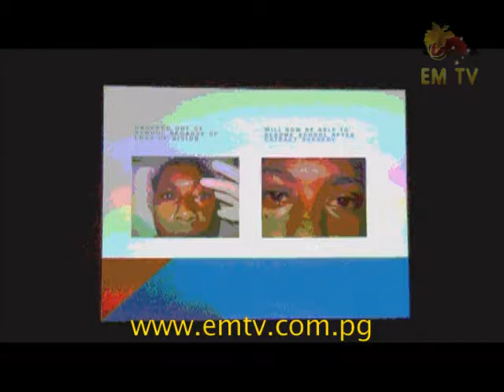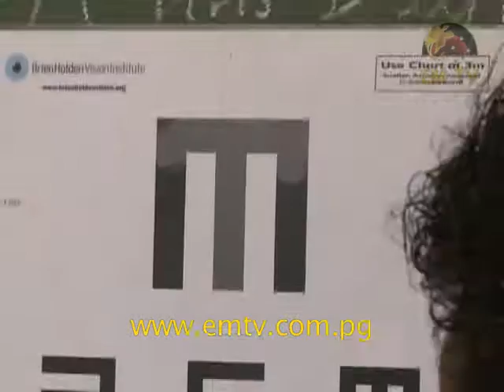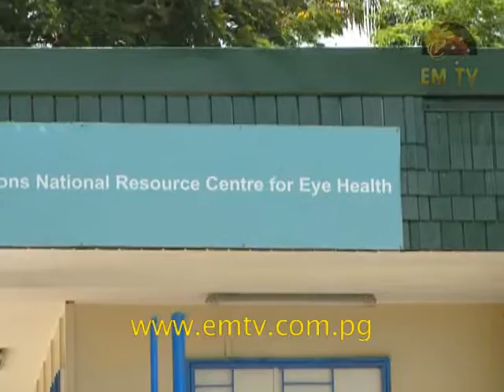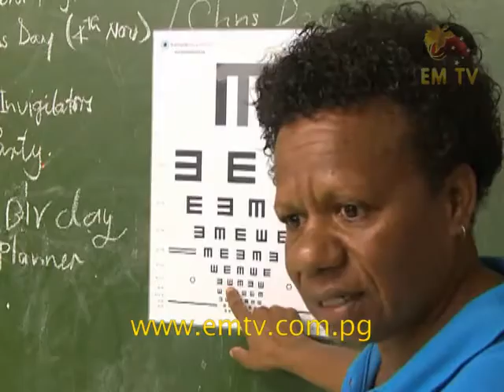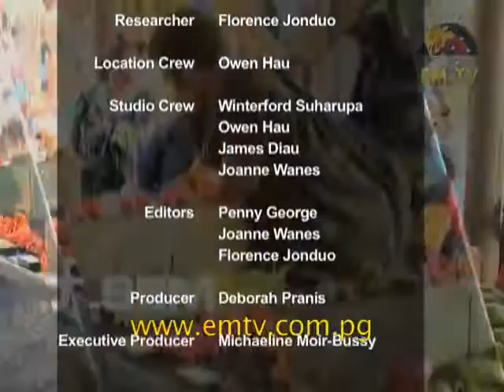Olsem Wanem - Episode 38, 2016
In this episode:

We feature the eye health care in PNG. One health element that has not been seen as a priority for years is the eye health sector, thus the World Sight Day that occurs annually in October is a day of awareness on eye health care.

Papua New Guinea lacks eye care specialists and we are not even close in meeting the World Health Organisation's eye doctor to patient ratio which is 1 doctor is to one hundred thousand patients.

We also highlight the USAID School Screening Project .which is being implemented by PNG Eye Care and other stakeholders. It is aimed at children below the age of 16.